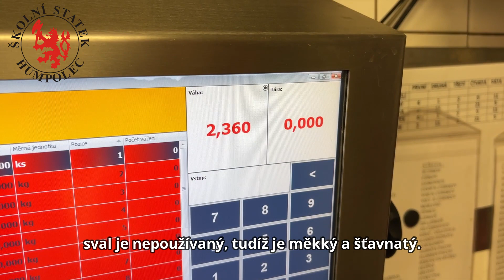Získávání nejcennějšího hovězího masa – svíčkové a roštěné | Školní statek Humpolec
Proč je svíčková tak drahá a kde se v hovězím kusu nachází? A jak je to s roštěnou? Vykrmený býk, kterého porazíme na jatkách Školního statku Humpolec, mívá kolem pěti kilogramů svíčkové, může to být ale i méně. Roštěné je větší kus, kvalitativně ale svíčkové nedosahuje. Proč? Podívejte se na video.